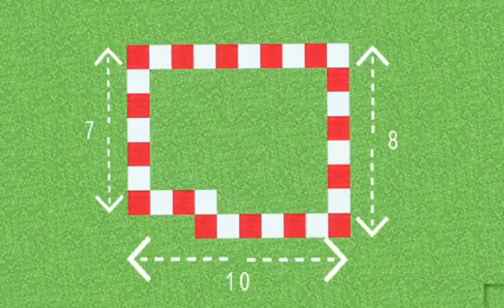Minecraft cute house Like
Good beautiful house minecraft